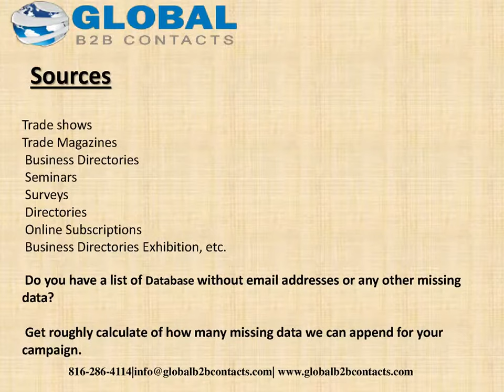Michigan C Level Executives Mailing List